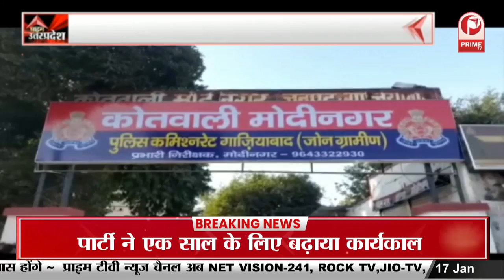Uttar Pradesh News : Yogi सरकार का आवारा पशुओं पर मेगा प्लान || Prime Tv